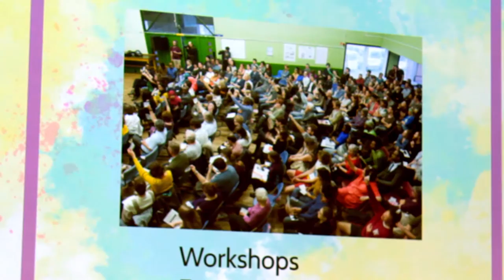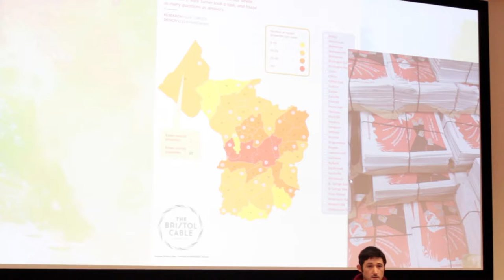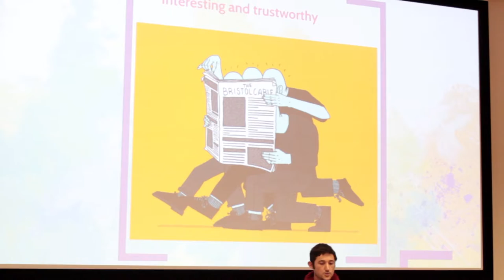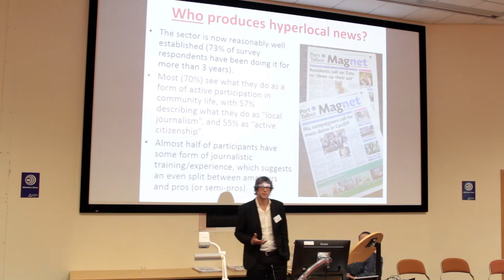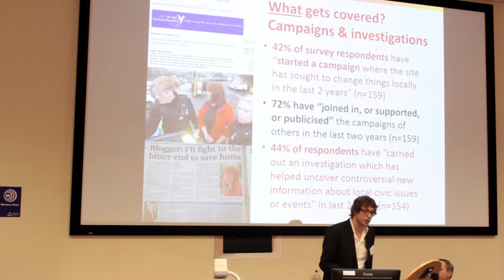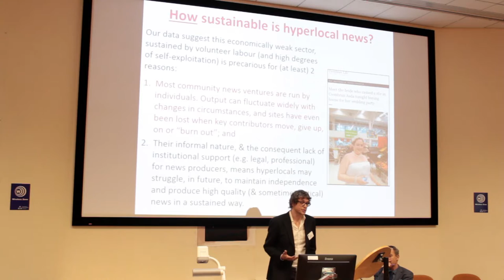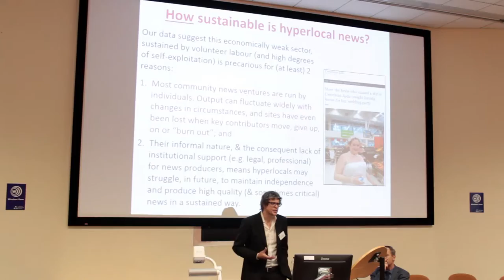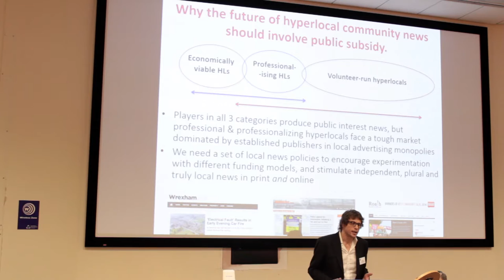Local and Community Media with Adam Cantwell-Corn, Dr Peter Lewis, Ian Carter, Dr Andy Williams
Roundtable discussion on local and community media with Adam Cantwell-Corn (Bristol Cable), Dr Peter Lewis (London Metropolitan University), Ian Carter (KM Media Group), Dr Andy Williams (University of Cardiff), chaired by Prof Natalie Fenton (Goldsmiths, University of London).
Video produced by Corralex Media